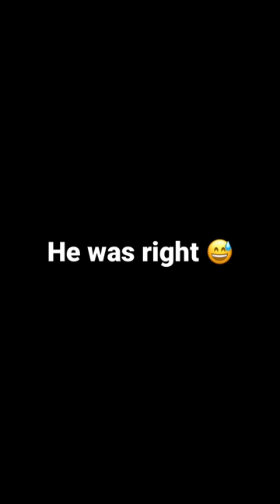The First Corner was Fun 😂 | Nico Rosberg